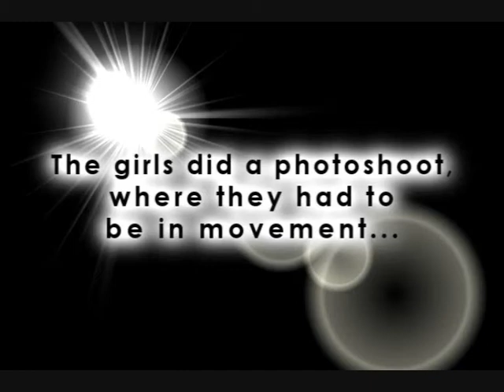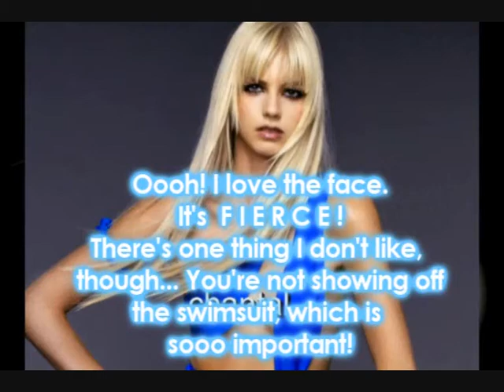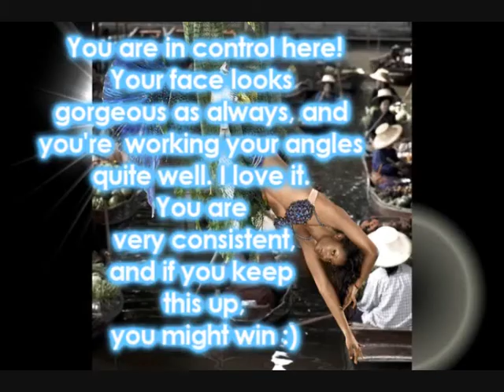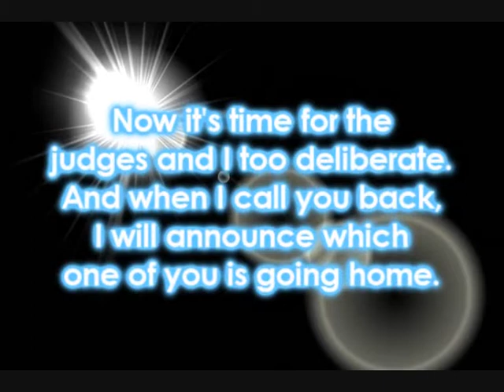lowOMN101's Next Top Model Cycle 2 - Episode 3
Cycle 2, Episode 3:
"Lifeguard On Duty"

Contestants:
- Jenah Douchette [djjwilliams]
- Elyse Sewell [OoSleePLesSsoO]
- Jaslene Gonzalez [maccee123]
- Analeigh Tipton [ANTMCRAZY527]
- Amanda Swafford [chaoskade379]
- Danielle Evans [finals101]
- Chantal Jones [j5s2s095]
- Ann Markley [ModelFierce]
- Brittany Hatch [tdirules4eve]
- Naima Mora [mikebenjislove123]

10 girls remain, who will be killed of this time?